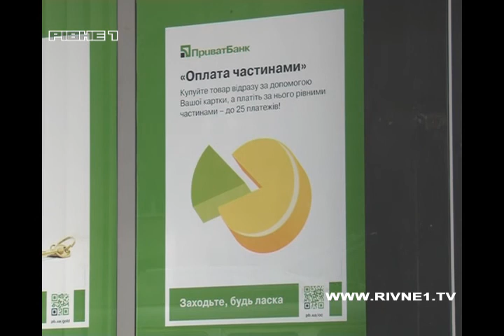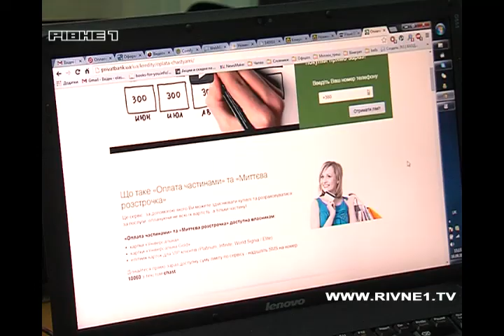В Україні покупці Інтернет-магазинів вибирають розстрочку